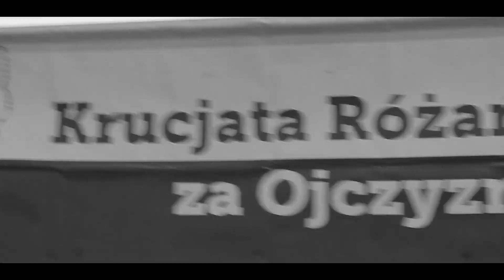BEHEMOTH - Ora Pro Nobis Lucifer - Official Video